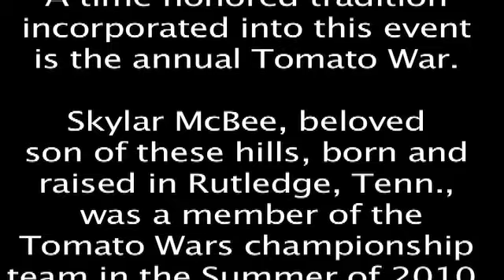The Quest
The Grainger County Tomato Festival dates to 1992. A time-honored tradition incorporated into this event is the annual Tomato War. Skylar McBee, beloved son of these hills, born and raised in Rutledge, Tenn., was a member of the Tomato Wars championship team in the Summer of 2010.

Winning back-to-back titles is never easy.